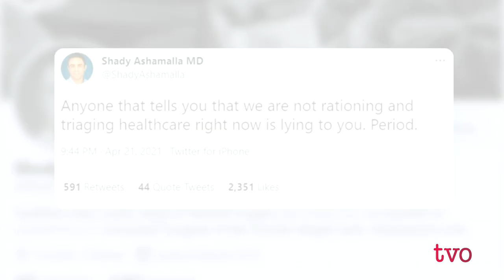ICU Overwhelm: Who Gets Life-Saving Care in Ontario? | The Agenda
This week the province had more patients in ICUs than it's ever had. Resources are being stretched thin and clinicians may be forced to make the impossible decision about who gets life-saving care and who doesn't. Two members of Ontario's bio-ethics table discuss what goes into these decisions, their concerns, and why the public should have been involved in policy that determines who lives and who dies.